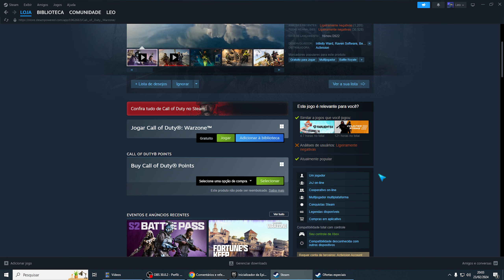Da Pra Jogar Cod Warzone Tela Divida Split Screen ?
Da Pra Jogar Cod Warzone Tela Divida Split Screen local coop?.

Se você tiver mais alguma dúvida sobre Da Pra Jogar Cod Warzone Tela Divida Split Screen ? esse vídeo é pra você.